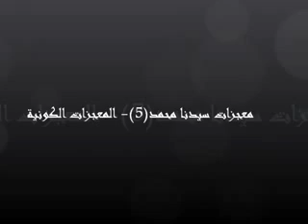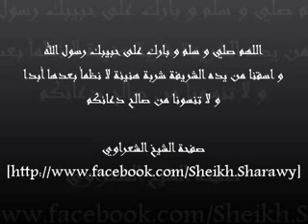معجزات سيدنا محمد(5)-المعجزات الكونية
كيف يجب أن نقرأ كتاب الله؟ لماذا لم تبكي السماء و الأرض على قوم فرعون؟ و ماذا قال الإمام علي على بكاء السماوات و الأرض على الإنسان الصالح؟ ما هي المعجزة؟ ما أعظم معجزات النبي-صلى الله عليه و سلم-؟ و ما هي المعجزات الأخرى؟ ما الفرق بين المعجزة الكونية و المعجزة الباقية؟